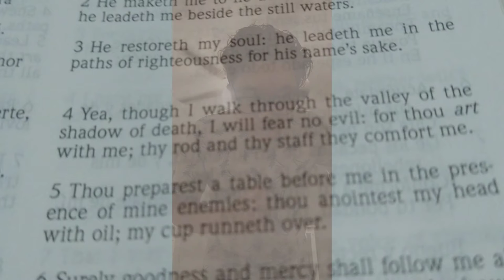Psalms 23:4(KJV) Don't Fear for the Lord is with us!!!